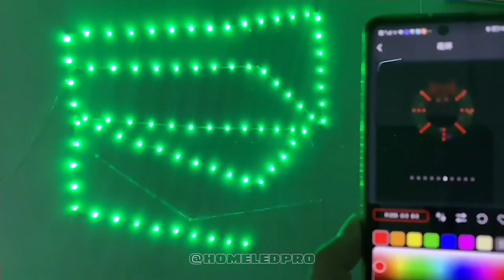iDeal LED APP Pixel Bluetooth RF Fairy String